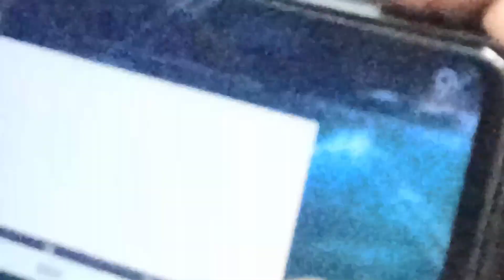Rahul weds bhavna vlog part 1 || Jhansi to Delhi